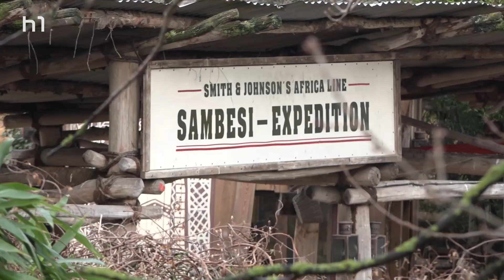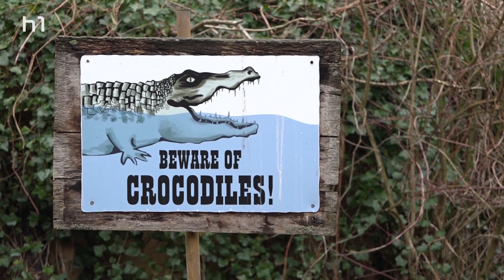Sambesi – Wartungsarbeiten im Zoo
Immer wieder im Winter wird der Sambesi-Flusslauf im Erlebnis-Zoo Hannover für Reinigungs- und Wartungsarbeiten trockengelegt. Dann haben Besucherinnen und Besucher die Gelegenheit, sich durch die Anlage führen zu lassen. Es erwartet sie dort ein besonderer Perspektivwechsel: wo im Sommer die Boote entlanggleiten, können die Tiere jetzt sozusagen auf „Hufhöhe“ beobachtet werden.

Mit dem Zoo-Scout geht es über eine Leiter hinab in das für Reinigung- und Wartungsarbeiten trocken gelegte Flussbett. Bei den Führungen werden die Besonderheiten der baulichen Gestaltung sichtbar. Die Scouts erklären, wie Zootierhaltung am Sambesi funktioniert: Wieso kollidieren die Boote nicht mit den Flusspferden? Und es gibt auch einen Einblick in die Technik der Bootsfahrt.

Wir haben einen Scout bei der Führung begleitet.

 Redaktion: Walter Berking
 Kamera: Marius Müller
 Schnitt: Ines Marquardt